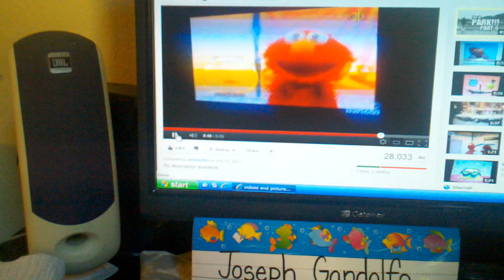Elmos world Quzies Mar 19 2012 019